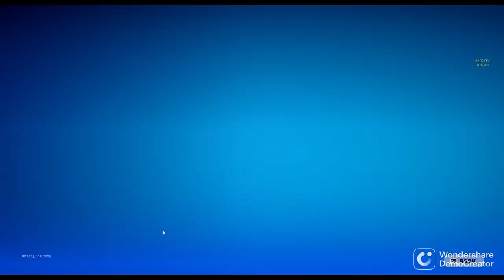Fortnite Llama wars with Trey!